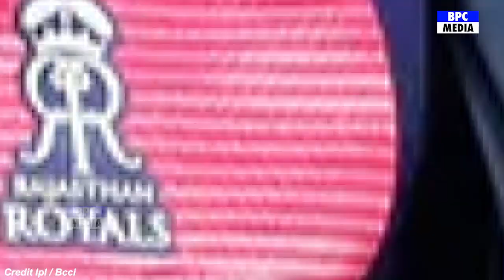Gujarat Titans Vs Rajasthan Royals Full Match Highlights | GT Vs RR Full Match Highlights | Pandya